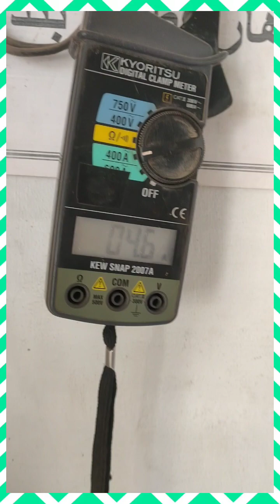how to Electric Fan Room heater repair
ghar me khud Fan Room heater repair karen
heater repair karen
heater repair